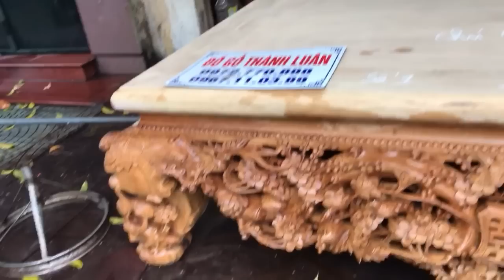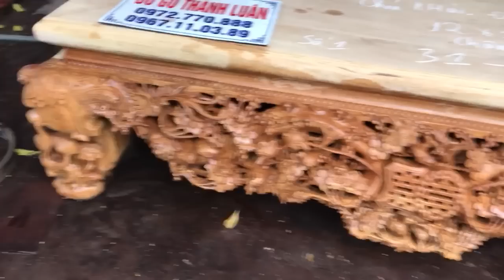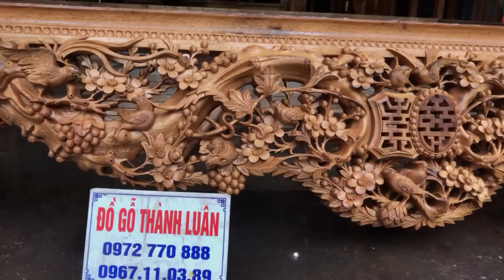ĐỒ GỖ THÀNH LUÂN xong 2 sập gụ thập điều quần mai 1m8-2m2(31-3-2017)